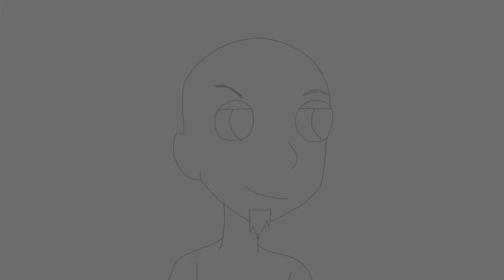NEW!(Promo)-The Awkward Family NEW! Week- 7 Days of NEW!